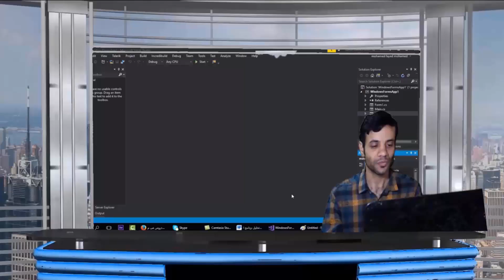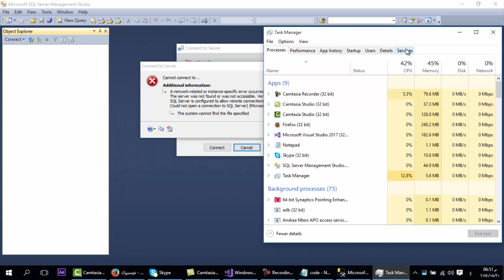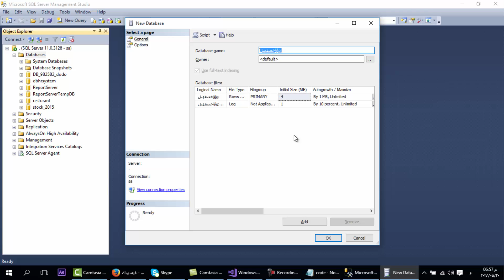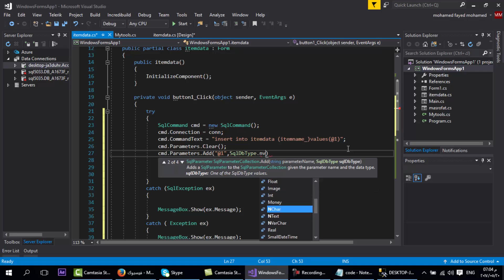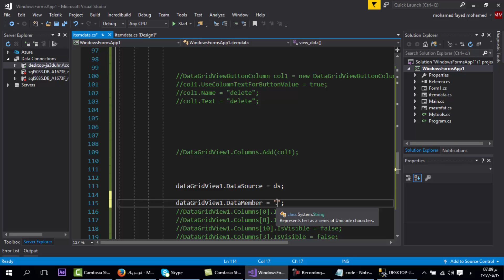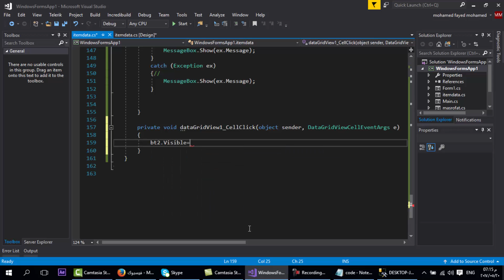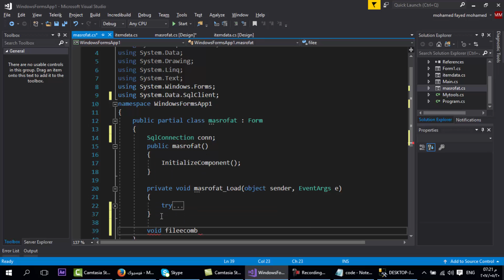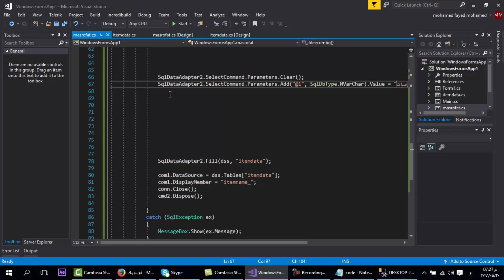مشروع برنامج الحسابات العامة الجزء الاول win forms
عزيز المشاهد
شكرا للك على مشاهدة الفديو
نرجو منك ان تشترك فى القناة  حتى يصلك الجديد
ولا تنسى تفعيل خاصية الجرس قى القناة